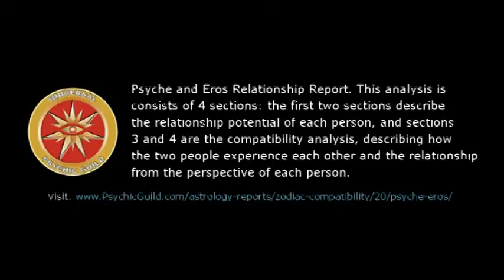Astrogirl – Pisces – 18 September 2017, Weekly Horoscopes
Psyche and Eros Relationship Report. This analysis is consists of 4 sections: the first two sections describe the relationship potential of each person, and sections 3 and 4 are the compatibility analysis, describing how the two people experience each other and the relationship from the perspective of each person.

~ Weekly Horoscope Forecast for Zodiac Sign Pisces.